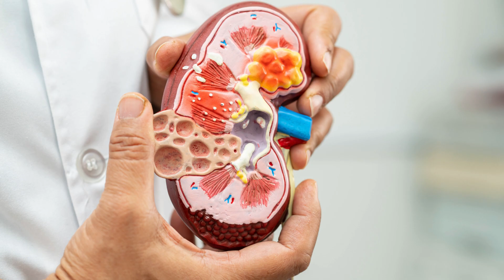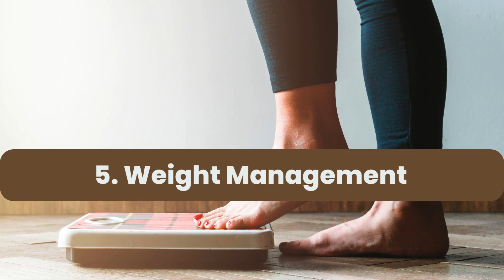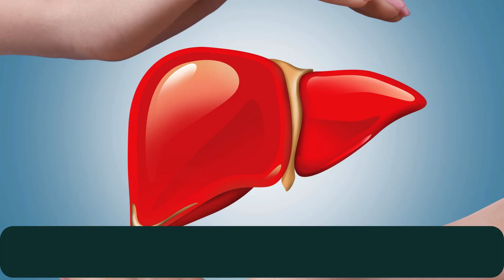7 Surprising Health Benefits of Your Daily Coffee Habit